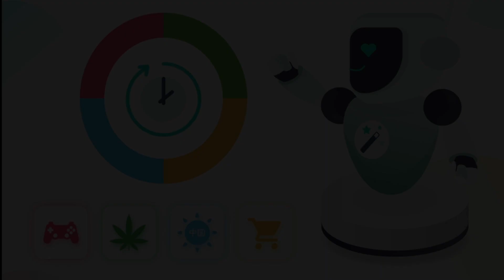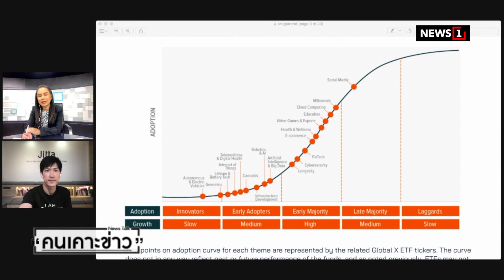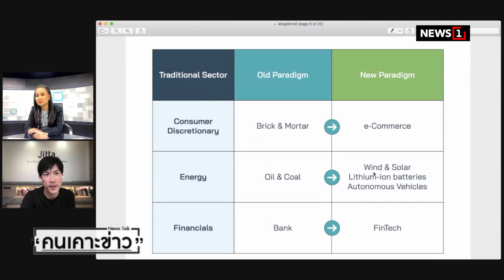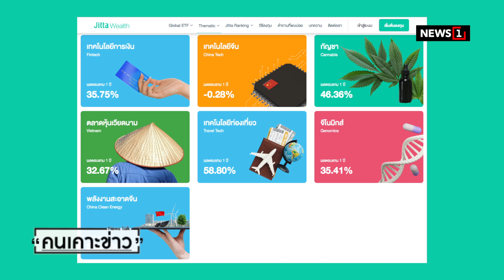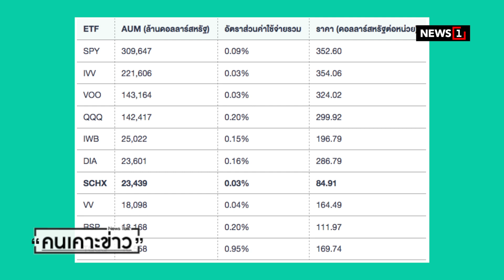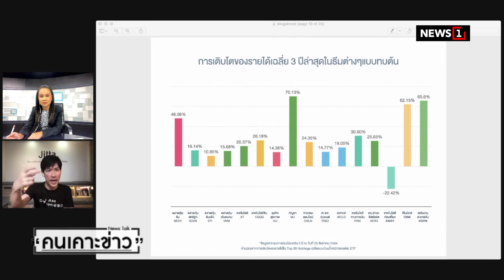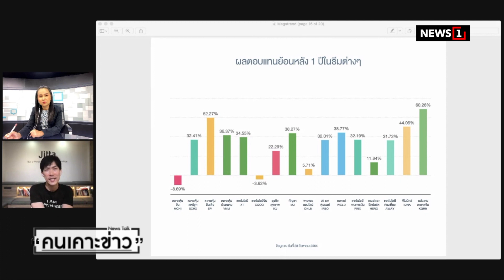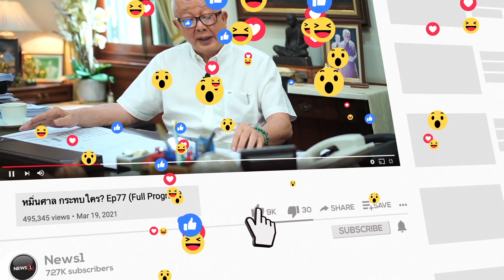หนีหุ้นไทย มาลงทุน Thematic ด้วย AI : คนเคาะข่าว 28-09-64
: ตราวุทธิ์ เหลืองสมบูรณ์  CEO บลจ.จิตตะ เวลธ์ จำกัด